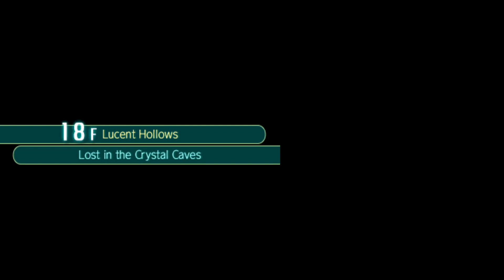Etrian Odyssey 5 #19 Roundabout